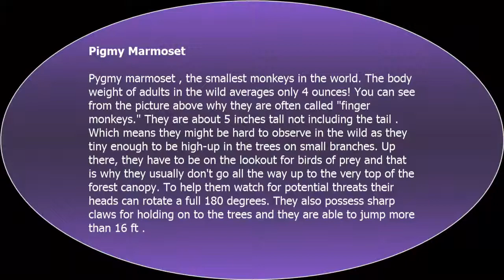Pygmy Marmoset - the finger monkeys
Pygmy marmoset , the smallest monkeys in the world. The body weight of adults in the wild averages only 4 ounces! You can see from the picture above why they are often called "finger monkeys." They are about 5 inches tall not including the tail . Which means they might be hard to observe in the wild as they tiny enough to be high-up in the trees on small branches. Up there, they have to be on the lookout for birds of prey and that is why they usually don't go all the way up to the very top of the forest canopy. To help them watch for potential threats their heads can rotate a full 180 degrees. They also possess sharp claws for holding on to the trees and they are able to jump more than 16 ft .